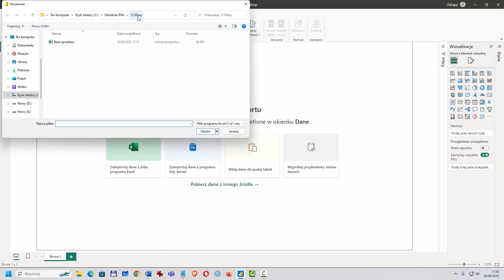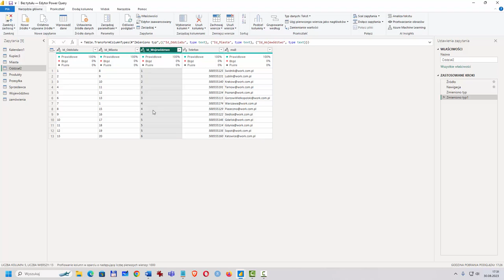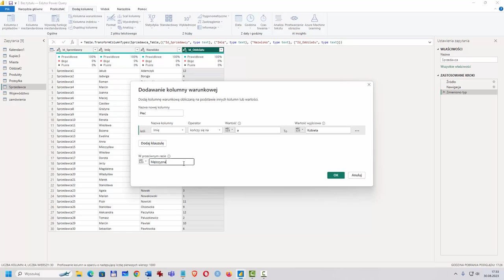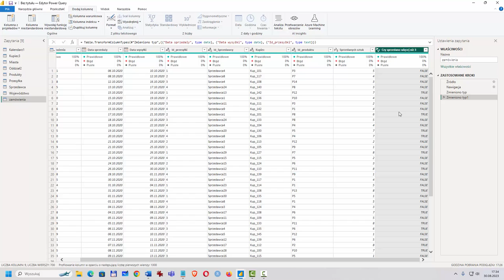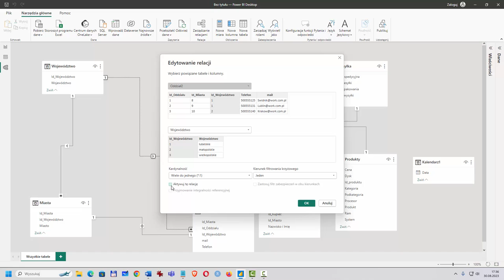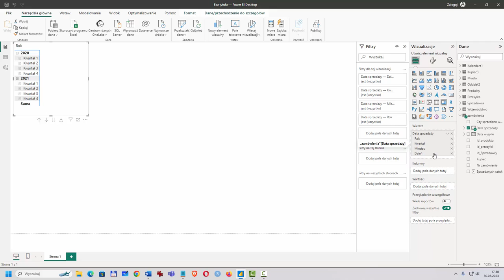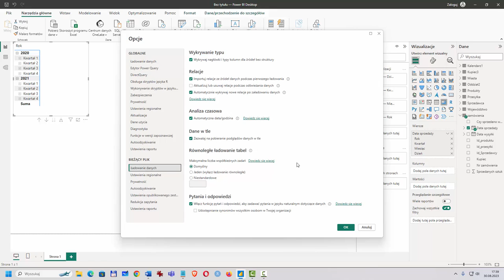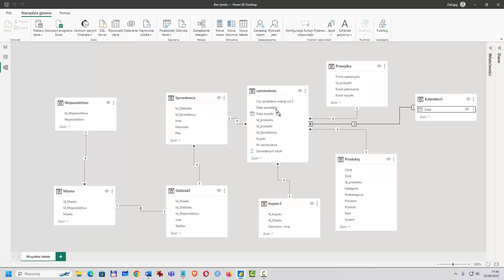Przygotowanie danych i relacji w Power BI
Power BI Desktop to darmowe narzędzie, dostępne dla każdego. Umiejętność pracy z nim staje się powoli obowiązkowa dla pracowników, których zadania są związane z przygotowywaniem różnego rodzaju raportów i zestawień.

Żądny wiedzy?